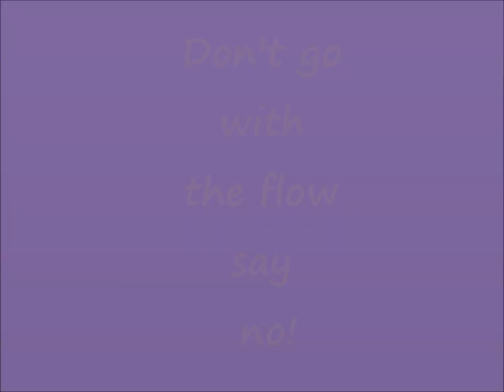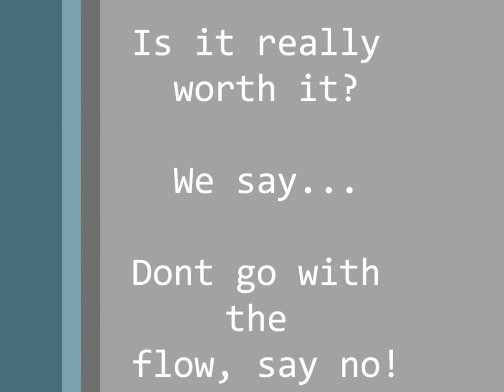SAY NO YSI 2012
For our YSI project a group of TY students from Colaiste na Toirbhirte Bandon made a short video to promote our project on anti-drinking among young people.  We acted out this video to highlight the effects of alcohol abuse and binge drinking.